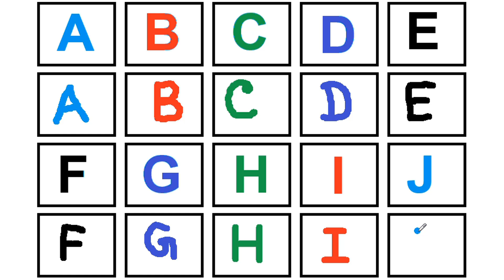ABCD writing practice for children, english alphabet kids learning videos DRR Kids Show 180924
abc song
abcd
abc